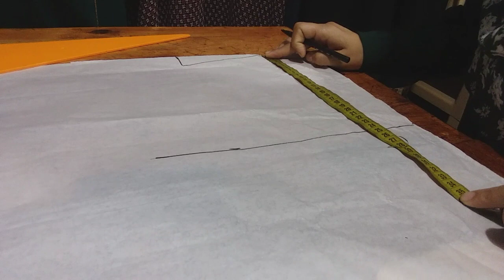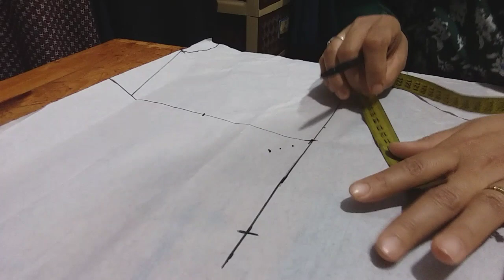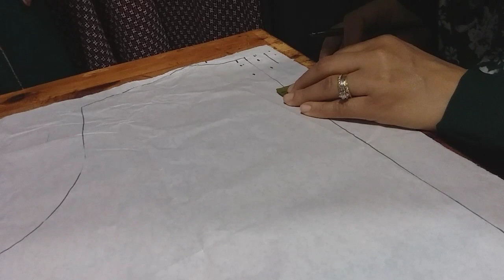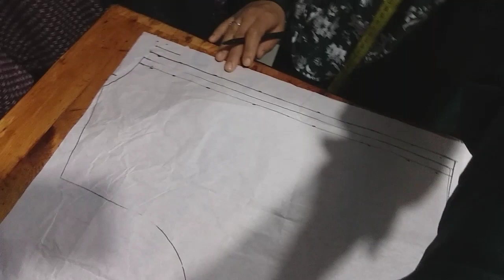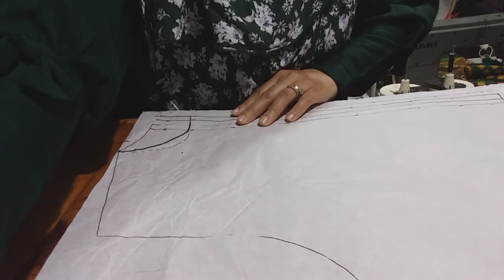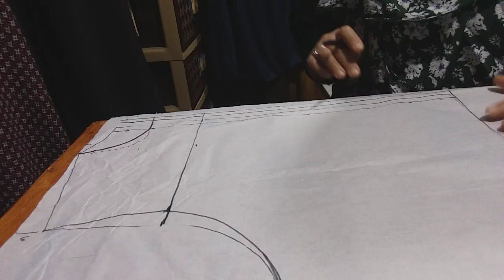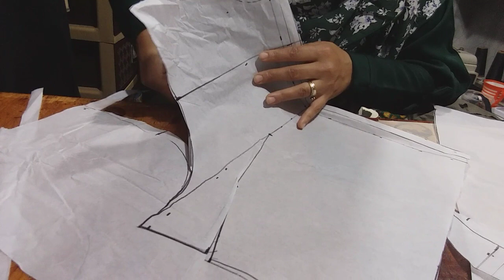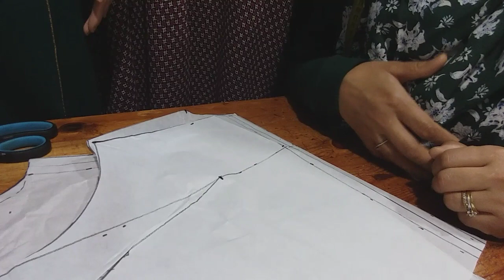طريقة تفصيل فستان أو شوميز طويلة بتقطيعة وجيوب على الصدر -الجزء الأول -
طريقة تفصيل موديل رااائع عبارة عن شوميز طويلة بتقطيعة غي في الصدر والظهر وكول اوفيسي . الفيديو مقسم لأجزاء أتمنى أن تلقى إعجابكم وشكرا على حسن تتبعكم أختكم في الله أم رحاب.